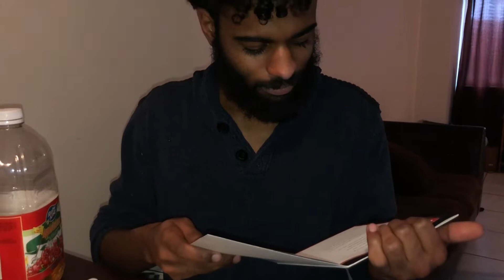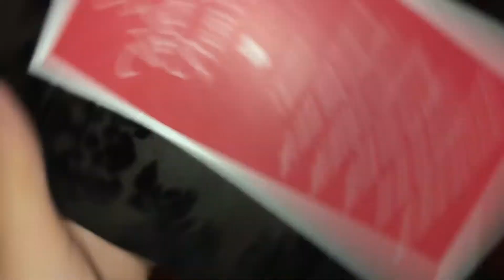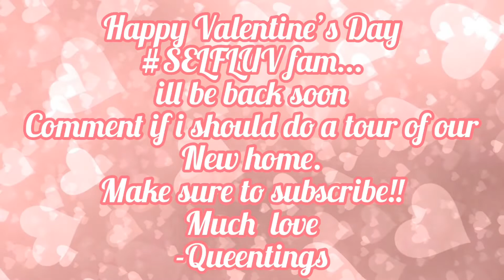VALENTINE’S DAY VLOG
Happy Valentine’s Day SELFLUV Fam!!💕
Thank you so much for the constant support... let’s keep growing together.
Today I did a short vlog with my boyfriend if you’d like to see more of us let me know!!
Thank you for my boyfriend for being the greatest and for being my # 1 everything.

Make sure to follow all my Instagram:
Make sure to follow my boyfriend he’s an amazing artist his music will be coming soon!!